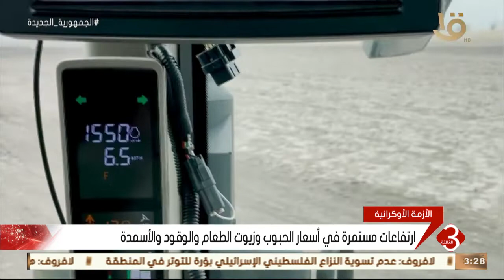دول الاتحاد الأوروبي تتفق على حظر شبه كامل على النفط الروسي.. وأخر تطورات الأزمة الأوكرانية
نشرة الثالثة | دول الاتحاد الأوروبي تتفق على حظر شبه كامل على النفط الروسي.. وأخر تطورات الأزمة الأوكرانية